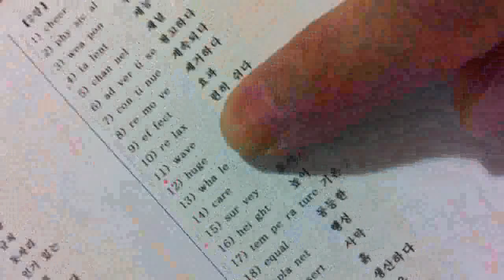[단어암기] 중계동 영어학원 - 총알단어Test (이건희 학생)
1일 1000단어 - 고등100 / 중등 80 / 초등 70 (초4이하 60) [ 단어 기억술 ]